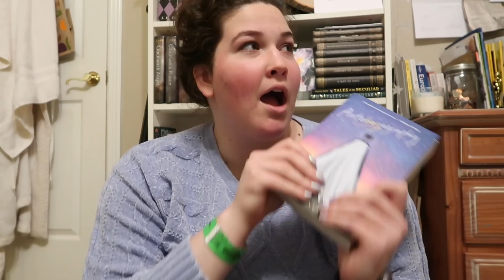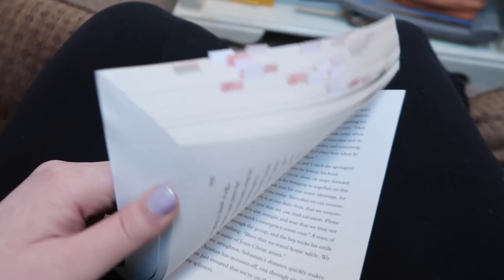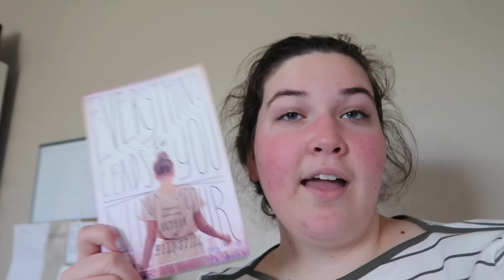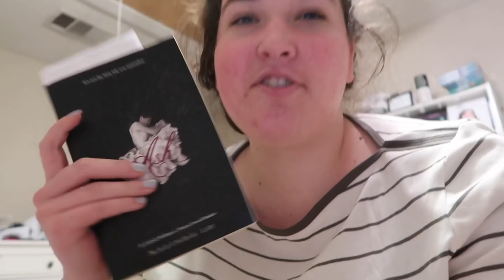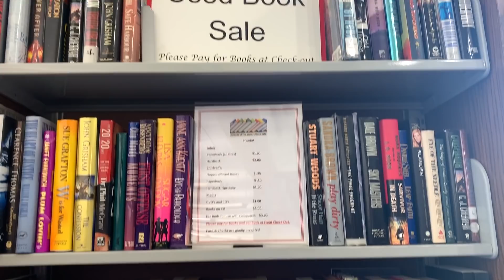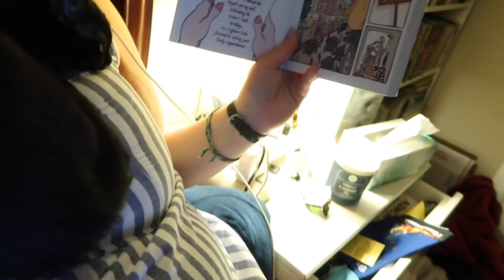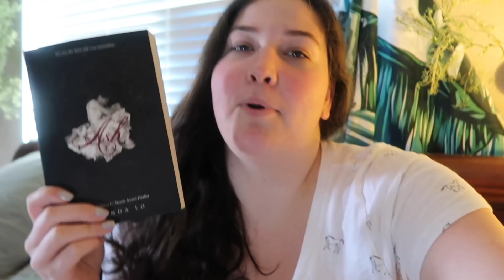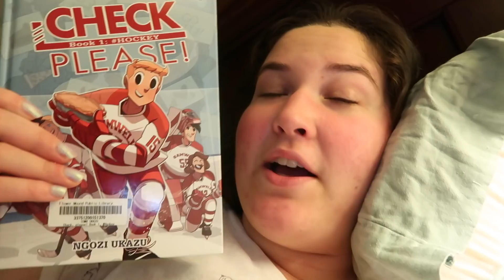prideathon days 1, 2, & 3 | autoboyography, ash, & check please!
LET'S CHAT!